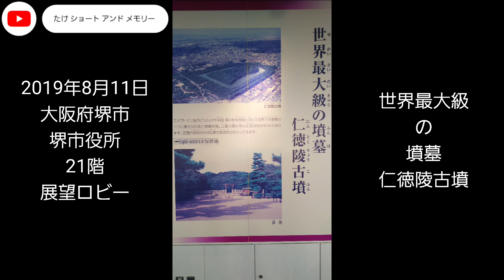堺市役所 21階 展望ロビー 画像